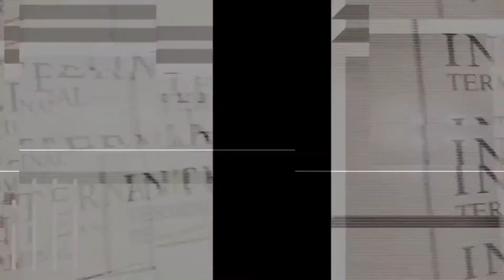Australia introduce Pasaporte de vacunación y programa su apertura al mundo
Sydney and Melbourne are close to seeing the light at the end of the lockdown tunnel where their populations from both cities have been at home only to due to the arrival of the Delta-variant of the SARS virus COVID19 in June 2021. However, As expected, the normality of Australian daily life will not arrive in the same it was before June.

Mandatory mask rules, a new vaccination passport for daily use and new strict rules of social distancing in public and private spaces are some of the characteristics that post-pandemic Australia would have.

About a total of 100,000 cases and almost 1,500 deaths are the average of the results that this second wave of the virus has left in Australia. At the moment, the rest of the cities of the country are in complete normality, the only thing that has changed is the urgency of the local governments to vaccinate their populations.

For its part, the government of NewSouthWales and Victoria, where the cities of Melbourne and Sydney are located, have deployed their roadmap for the re opening of social and commercial freedoms in mid-October 2021.

Regarding the reactivation of international airport operations, it is known that temporary and permanent residents who are properly double vaccinated can leave and re-enter Australia without any problem. This also includes people who have not been able to enter Australia and who have an active visa. When they enter Australia, they must remain in mandatory home quarantine for two weeks.

The obligatory nature of the vaccination passport and the reopening of the Australian borders as an incentive for the reactivation of the educational, migration and tourism industries are the key element in the return to economic activities of the country.

These and issues related to all of the above was what we talked about in our 9th episode of our PODCAST LA CONTROVERSIA AUSTRALIA, broadcast entirely on our YouTube Channel and on SPOTIFY.